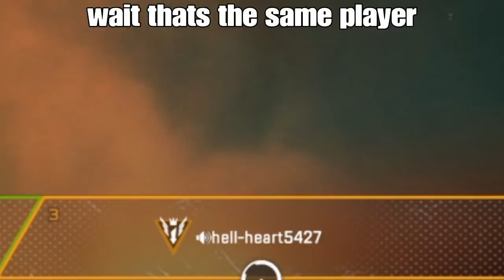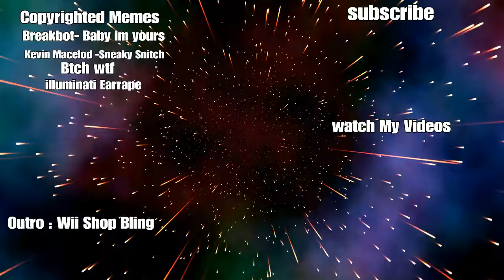Apex Legends Where 60 people Rekt Me T T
Ea Why